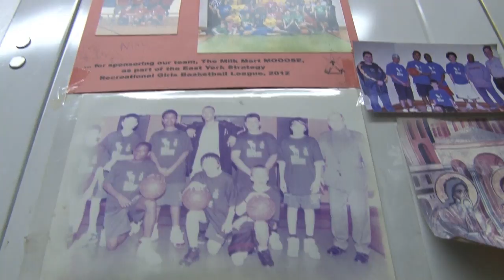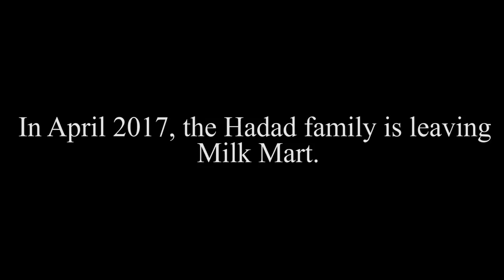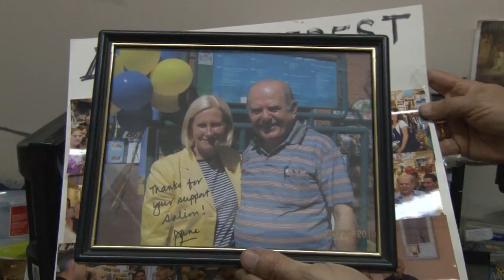Gone but never forgotten: Milk Mart Convenience in East York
The gentrification overload in Toronto is not only applying pressure on residents, but also on small business owners. Demands need to be met much faster, which often counters the traditional approach to running a business in the city. Salim Hadad is one such small business owner who is feeling the pressures of a gentrifying city.
Hadad, his daughter Mary and son-in-law Emil have served East York for 19 years at their Milk Mart. In April 2017 the Hadads are leaving Milk Mart. The Hadads and the store are considered family to many in East Yorkers, and it'll be hard for them to say goodbye. Toronto Observer's Yvano Antonio and Zia Zarwar have the story.